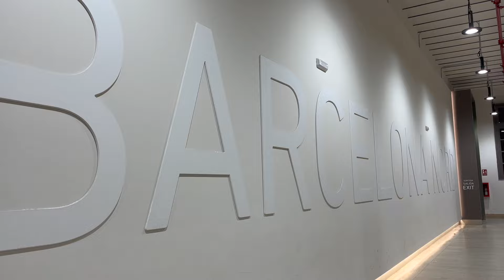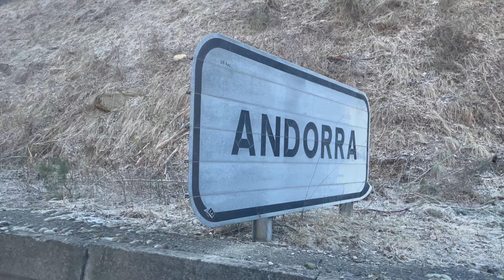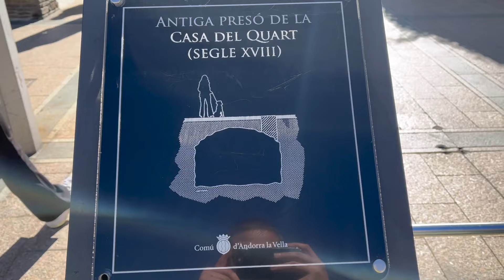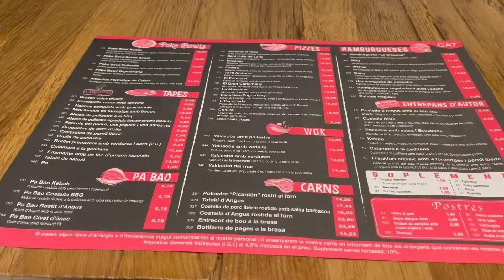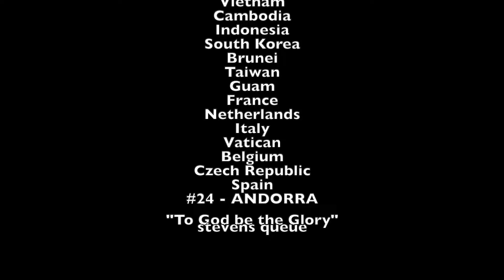Andorra | Country #24 | Pinoy Travel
The Principality of Andorra is a country nestled in the Pyrenees Mountains. And this country is the 24th I have visited in my life!

Taralets at samahan ninyo ako pasyalan itong maliit pero matatag na bansa na kilala sa niebe, duty free shopping, at marami pang iba!